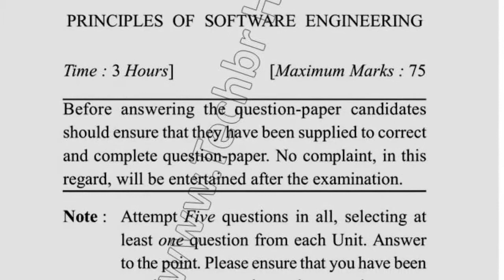2019 Dcrust BCA 5th Sem Reppear Data Principles of Software Question Paper